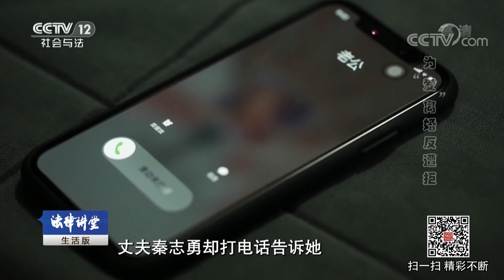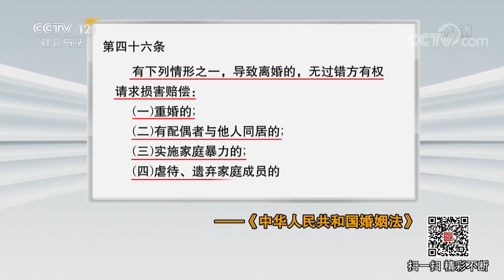《法律讲堂(生活版)》为“爱”离婚反遭拒：家庭是否幸福 关键是夫妻的相处之道 20181014 | CCTV社会与法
本期节目主要内容： 一个婚姻的质量怎么样，家庭是否幸福，关键是夫妻的相处之道。秦志勇是一家公司的老总，秦志勇和周爱萍已经结婚了十年，孩子在外地上学，丈夫忙于工作，周爱萍是全职太太，秦志勇因为工作需要，多年没有和家人共同出行过。2016年的国庆长假，秦志勇事先答应和周爱萍和孩子一起外出旅游，却没有想到到最后旅游不但没有成行，夫妻间反而发生了剧烈的争吵。